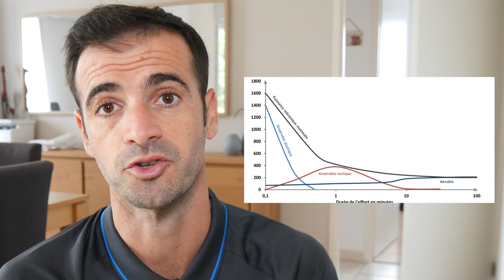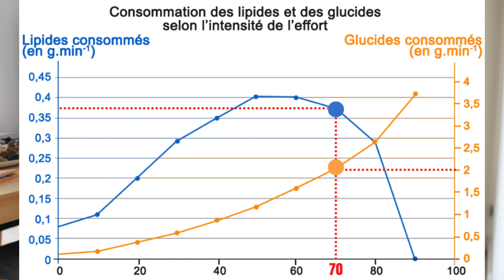Comment courir plus longtemps ? Méthode SLEEP/TRAIN LOW